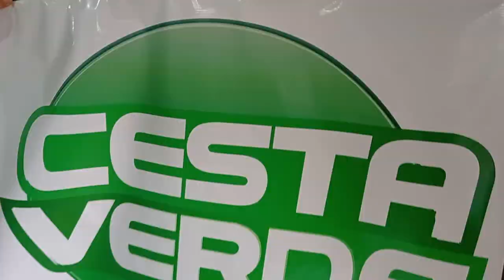Cesta Verde (Tenente Portela) - Rio Grande Rural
Uma lei, criada no município de Tenente Portela, no Noroeste gaúcho, garante, a cada três meses, uma Cesta Verde para os funcionários da prefeitura. Os alimentos da Cesta Verde são fornecidos com exclusividade por agricultores familiares e agroindústrias do município.